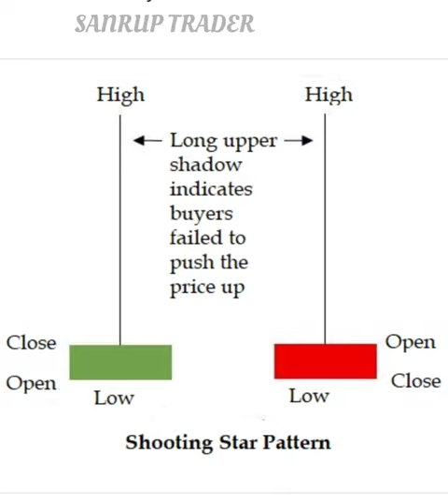shootingstar#candlestick trader shorts